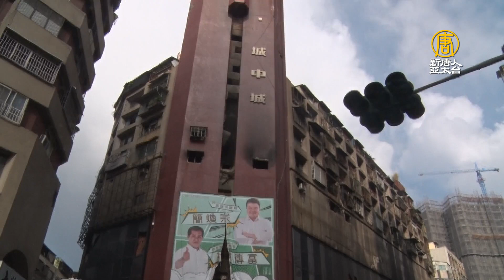城中城惡火燒出老舊建物無管委會問題 內政部修法納管